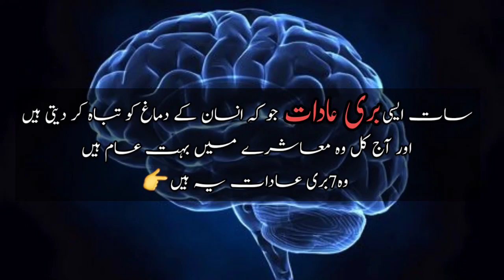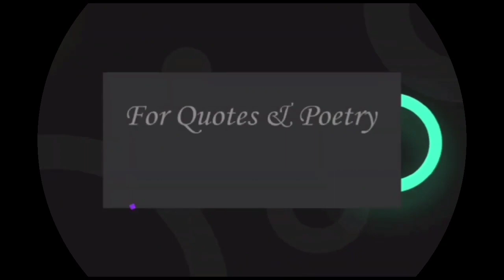7 Bad Habits That Destroy Ur Brain🧠| 7 Buri Adaty Jo Apko Tabah Kr Dain Ge | Inspirational Quotes